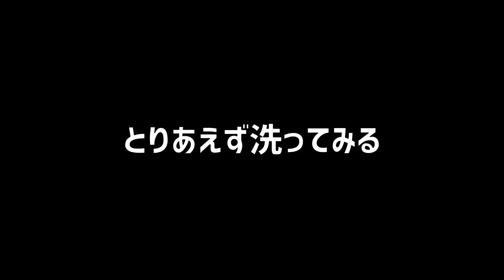廃鉱山でとんでもないものを掘り出しました【鉱物採集】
周辺のズリには石英が混じっていたので、この鉱山由来だったらいいなって思ってます。
20211203